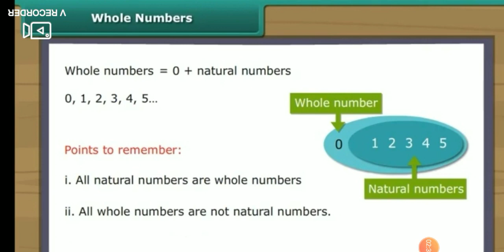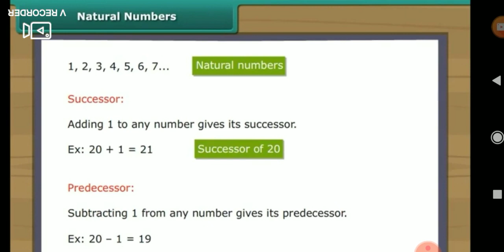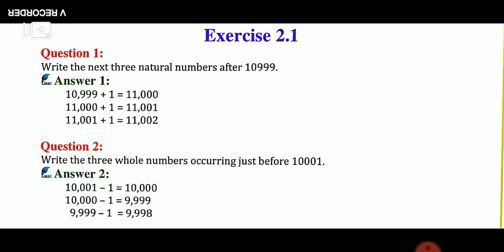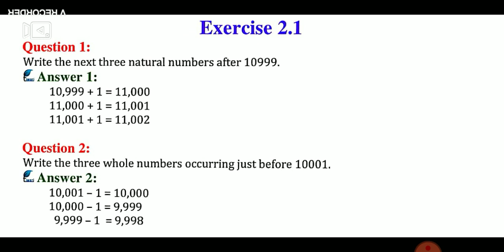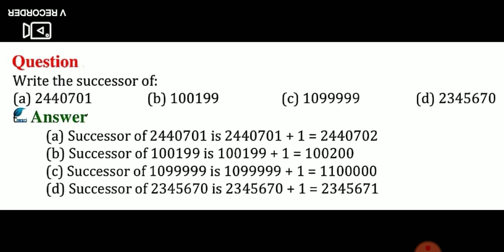6th standard mathematics